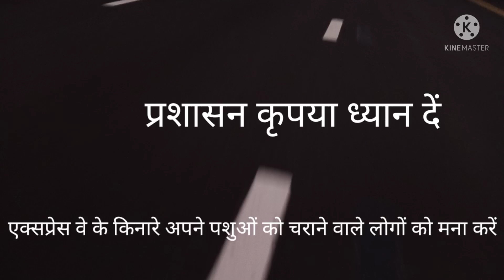आवारा पशुओं का अड्डा बना पूर्वांचल एक्सप्रेसवे |Purvanchal expressway Azamgarh.Tamsa nadi azamgarh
पूर्वांचल एक्सप्रेस वे भारत का सबसे लंबा एक्सप्रेसवे है किंतु आवारा पशुओं के कारण आए
दिन दुर्घटना होती रहती है अभी इसका उद्घाटन नहीं हुआ है फिर भी आवागमन चालू है . जल्द ही प्रधानमंत्री द्वारा इसका उद्घाटन किया जाएगा
Tamsa nadi
Azamgarh city